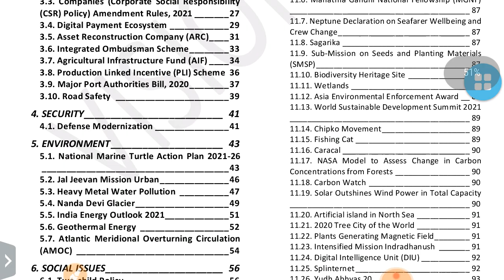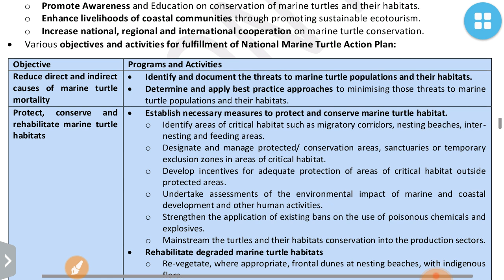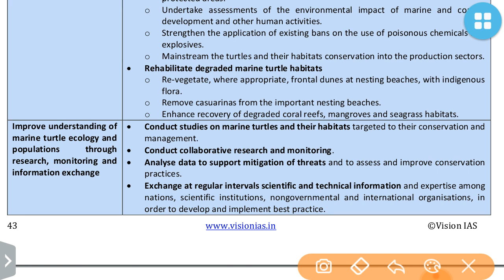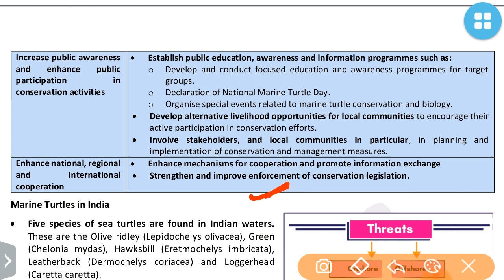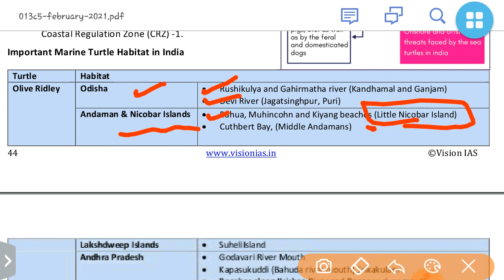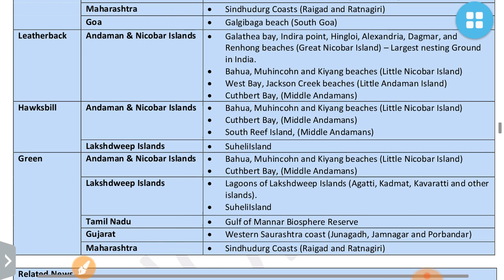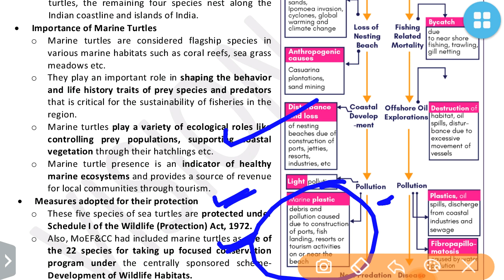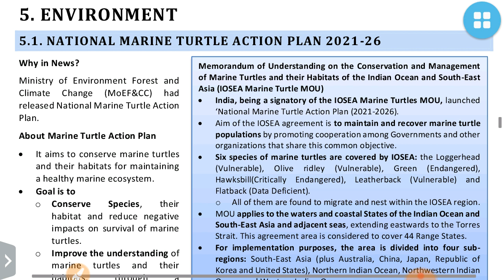Vision Ias February 2021-Environment(Marine turtle Vision 2021-26)